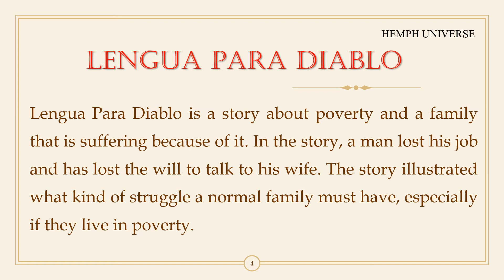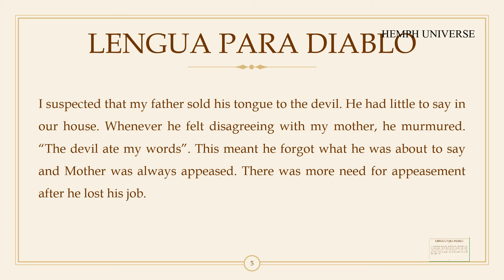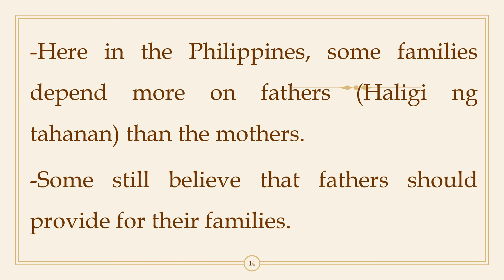Lengua para D I Humanities